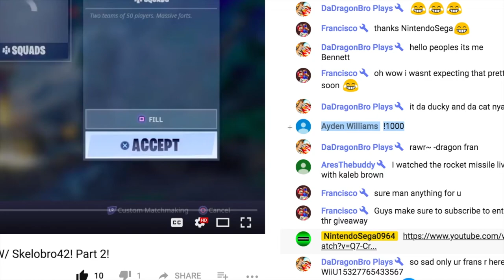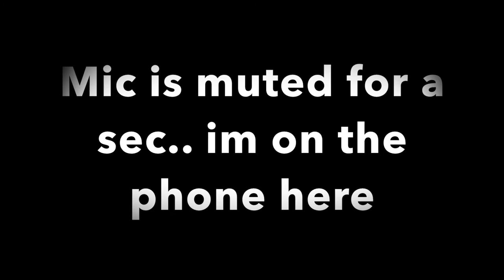Splatoon 2 Part 17- New Albacore Hotel! & GIVEAWAY WINNER ANNOUNCED!!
The title describes the video well... What up Francisco?

Splatoon 2 is a team-based third-person shooter video game developed and published by Nintendo for the Nintendo Switch. It is a sequel to Splatoon, and includes a story-driven single-player mode and an online multiplayer mode that features up to eight players in online four-versus-four matches. The game was announced in January 2017, and released worldwide on July 21, 2017. By March 2018, the game had sold over six million copies worldwide, making it one of the best-selling games on the platform.